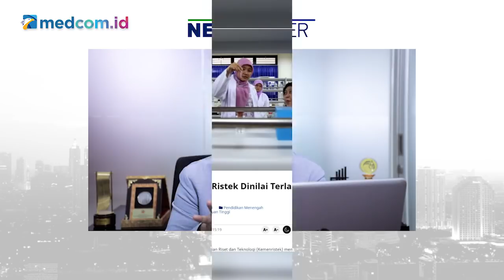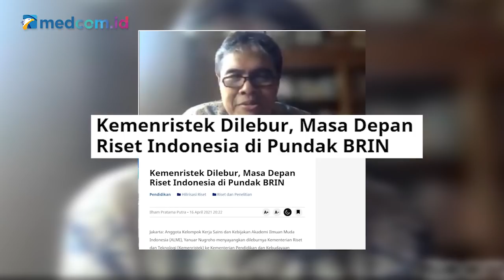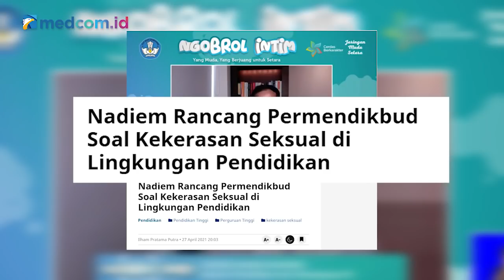Mas Menteri Nadiem: Tim Saya Super Idealis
Di tengah spekulasi isu reshuffle kebinet, Nadiem Makarim justru mendapat tambahan kepercayaan dari Presiden Joko Widodo (Jokowi), yakni peleburan Kementerian Riset dan Teknologi ke Kementerian Pendidikan dan Kebudayaan. Sementara Badan Riset dan Inovasi Nasional (BRIN) kembali menjadi lembaga tersendiri dan bertanggung jawab langsung kepada Presiden Jokowi.

Tentu peleburan Kemenristek ke Kemendikbud ini membutuhkan waktu untuk mengharmonisasikan satu sama lain agar visi misi seirama. Lalu bagaimana visi misi Mas Menteri Nadiem setelah mendapat tambahan tanggung jawab itu? Bagaimana pula bentuk struktur organisasi dari Kemendikbud-Ristek? Lalu apa perbedaan tugas kerja dan ruang lingkup riset di bawah Nadiem dengan BRIN?

Di luar tugas tambahan baru itu, Mas Menteri Nadiem masih disibukkan dengan rencana pembukaan kembali belajar tatap muka di sekolah.
Wacana itu menyeruak karena pandemi covid-19 telah memunculkan kelelahan psikis yang luar biasa bagi semua orang termasuk para pelajar. Lantas bagaimana persiapan kegiatan pendidikan secara tatap muka? Benarkah Mas Menteri Nadiem sudah mematangkan rencana ini? Bagaimana pula dengan peringatan Hari Pendidikan Nasional (Hardiknas) yang biasa diperingati setiap tanggal 2 Mei?

Simak perbincangan selengkapnya dalam program Newsmaker bersama Menteri Pendidikan, Kebudayaan, Riset dan Teknologi (Mendikbud-Ristek) Nadiem Makarim.